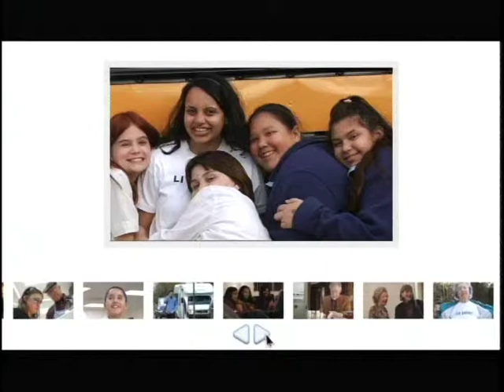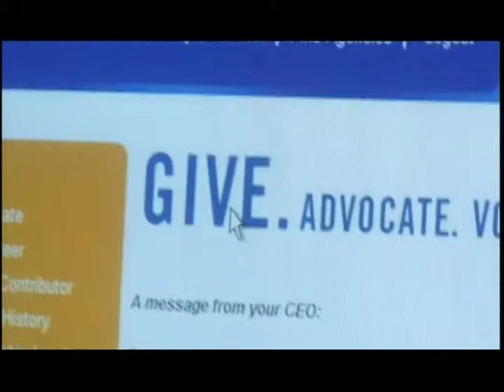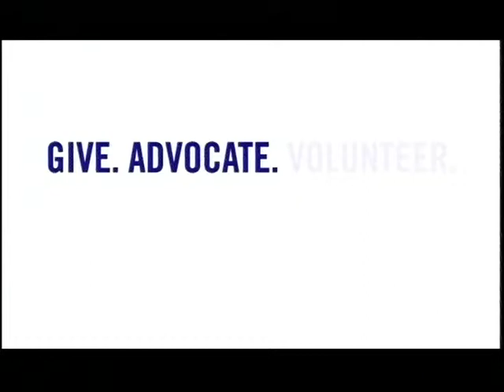Amy - How I LIVE UNITED